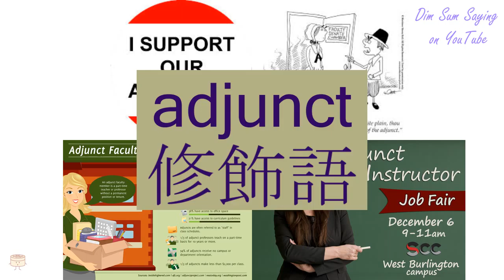"ADJUNCT" in Cantonese (修飾語) - Flashcard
"ADJUNCT" in Cantonese (修飾語) - Flashcard. Additional information about the word: adjunct,qualifier,attributive,epanorthosis,modifier.